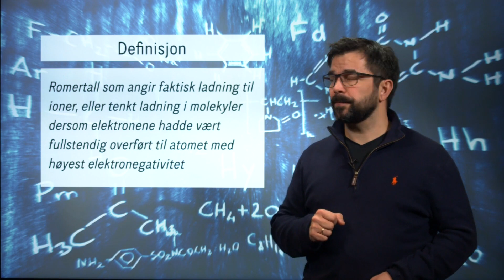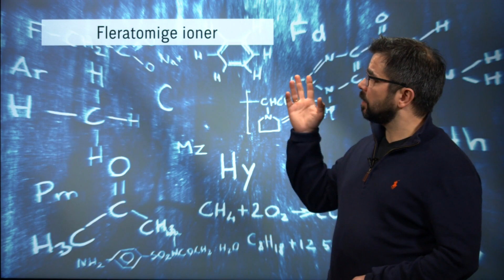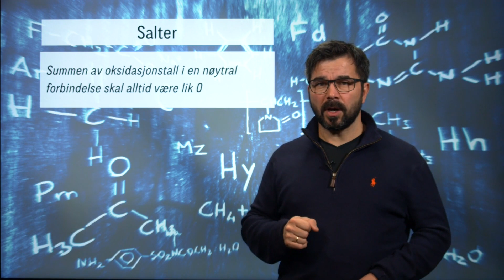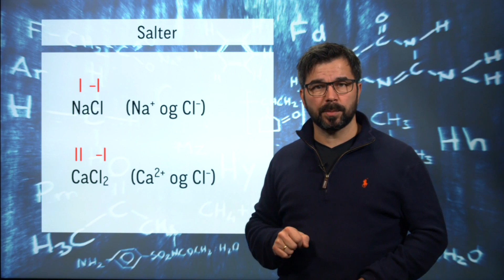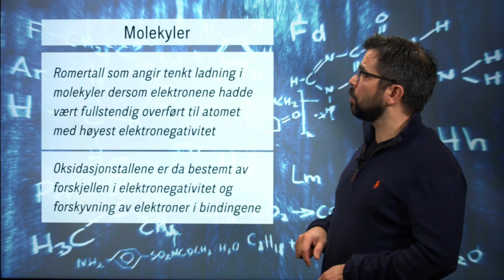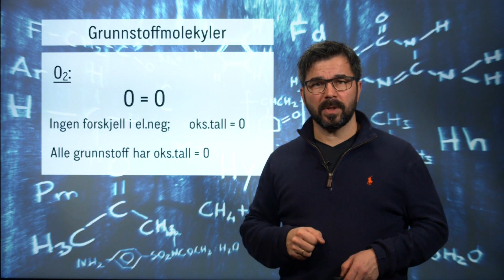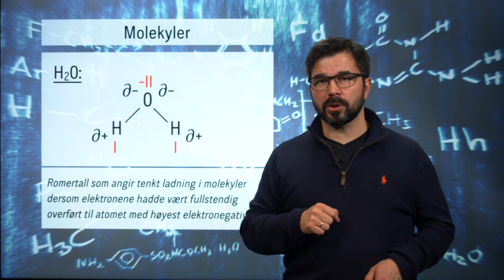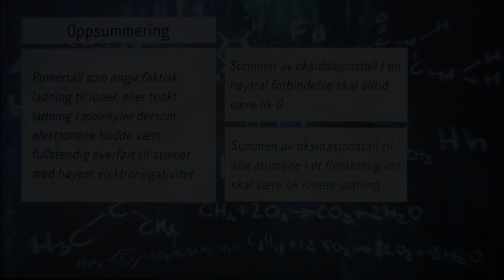Kjemi 2: Oksidasjonstall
Her ser vi oksidasjonsreaksjoner i organisk kjemi, og lærer hvordan man setter på oksidasjonstall på organiske molekyler.